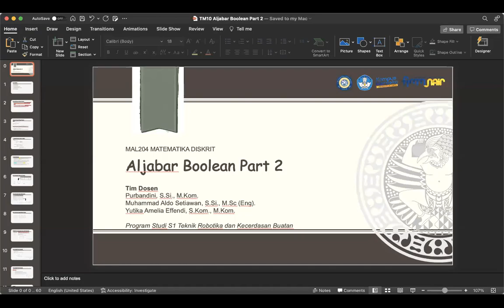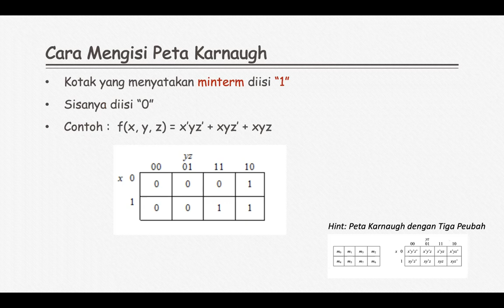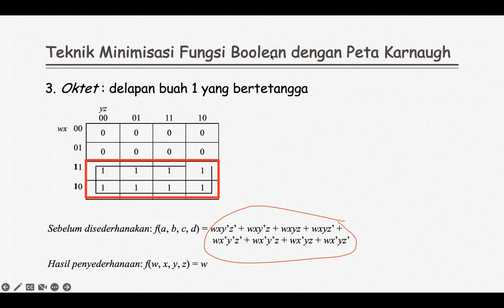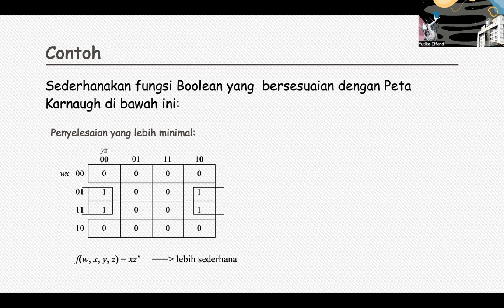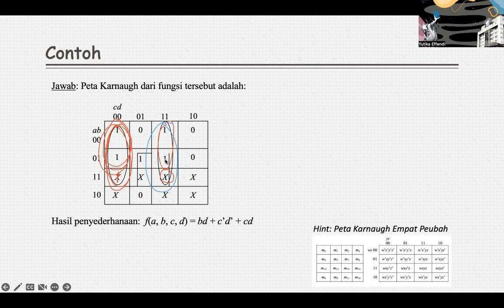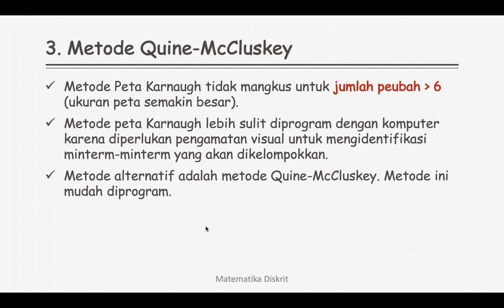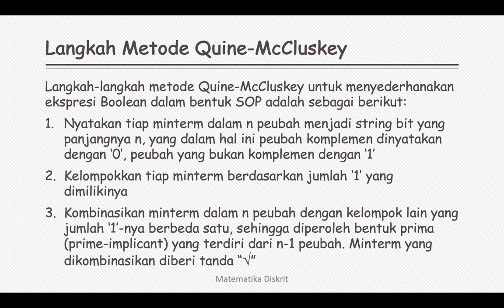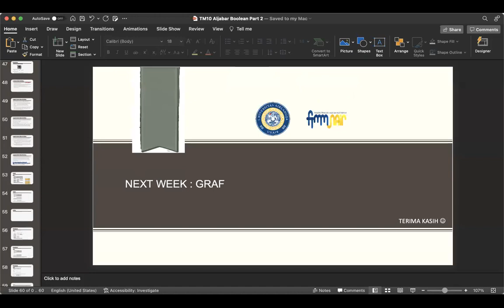[Matematika Diskrit] Aljabar Boolean: Peta Karnaugh dan Metode Quine-McCluskey | yutikamelia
Materi: Aljabar Boolean: Peta Karnaugh dan Metode Quine-McCluskey (metode tabulasi)

Disampaikan pada Kelas MAL204 Matematika Diskrit (3sks)
Program Studi Teknik Robotika dan Kecerdasan Buatan
Fakultas Teknologi Maju dan Multidisiplin
Universitas Airlangga